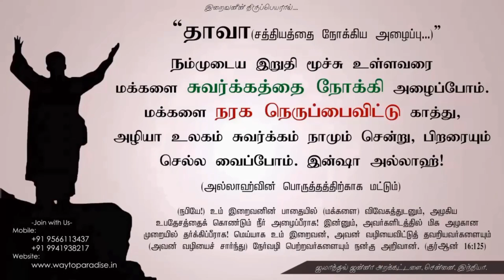இஸ்லாத்தின் தனித்தன்மைகள்!┇அதிகபேர் முஸ்லிமாக இதுதான் காரணம்┇Riswin Ibnu Sulthan ┇Way to Paradise